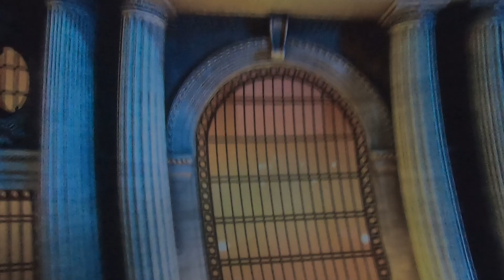RiseNY.. Check it out...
RiseNY connects travelers to New York City's iconic sights and pop culture through informative exhibits and an exciting flight simulation ride.
There's something for everyone at RiseNY! Embark on a three-part journey that lifts and connects you to New York City's most famous sites and moments.

Video was taken on June 11, 2023